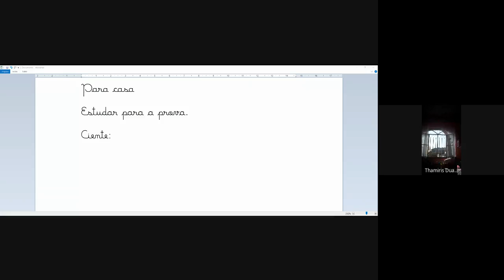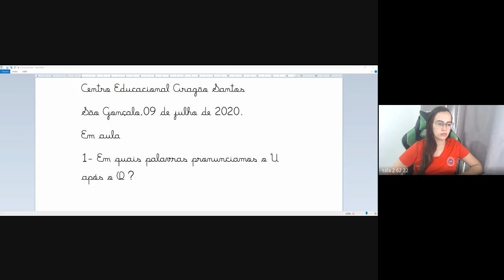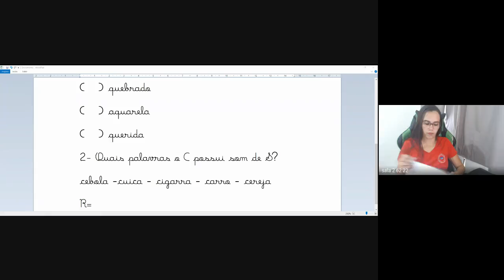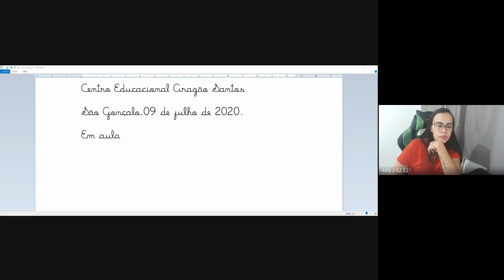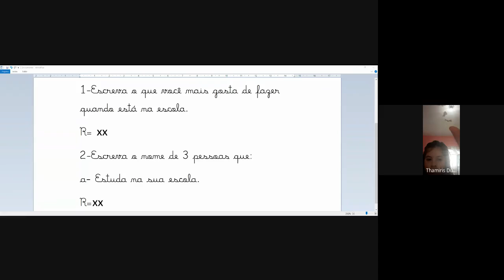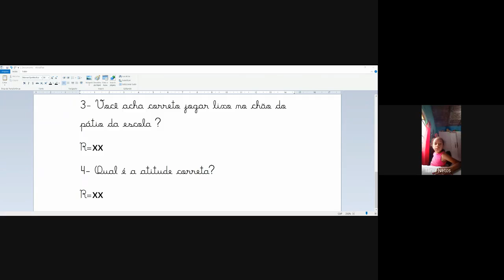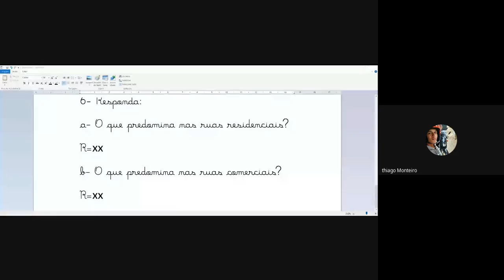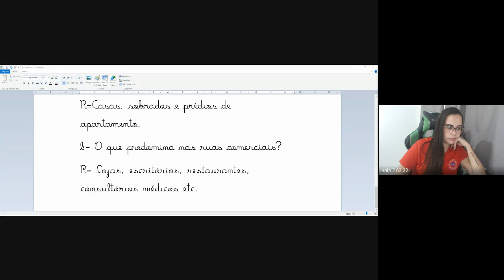2 ano Amanda